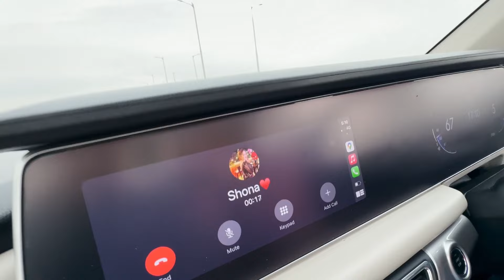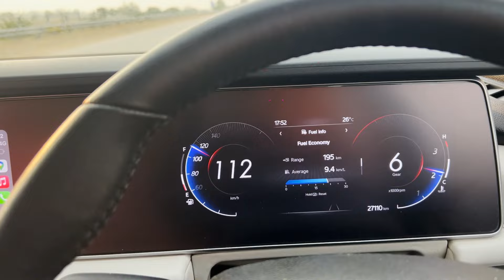My First Meetup in Agra ❤️ Logo ka pyaar dekh ke maja aagya 🥺🧿